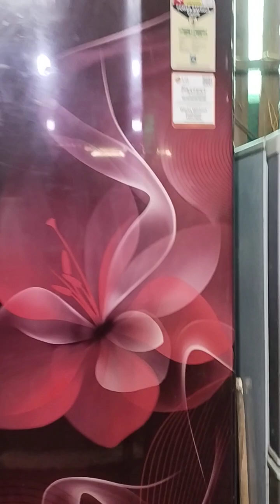old furniture,Pune,Spicer College road sangvi number 9284140063